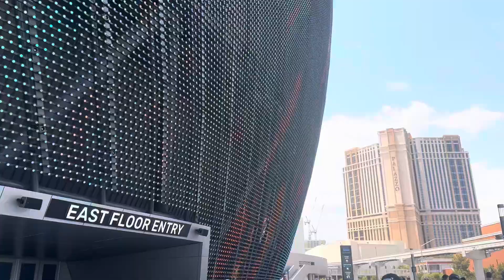【Vlog】Travel with Jeffery - Las Vegas Sphere 6D experience 美国赌城拉斯维加斯旅游攻略